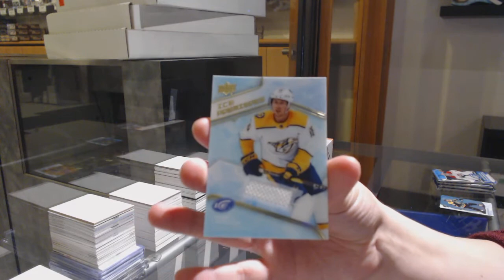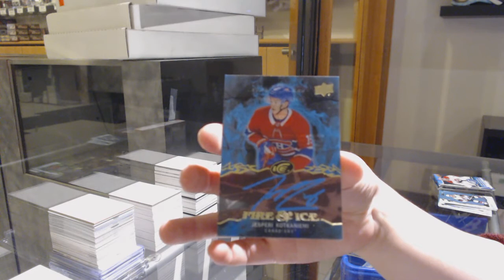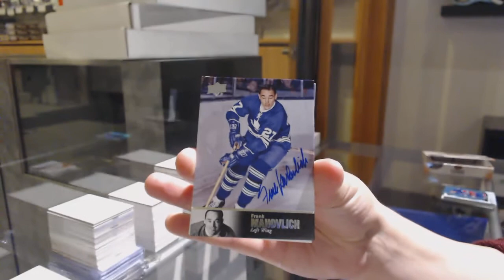EightFeetDown's 19-20 UD Ice & 18-19 Ultimate Hockey Box Break